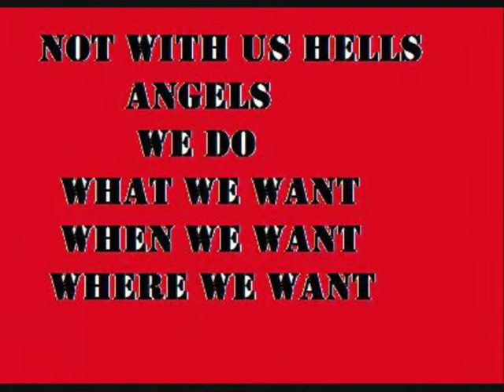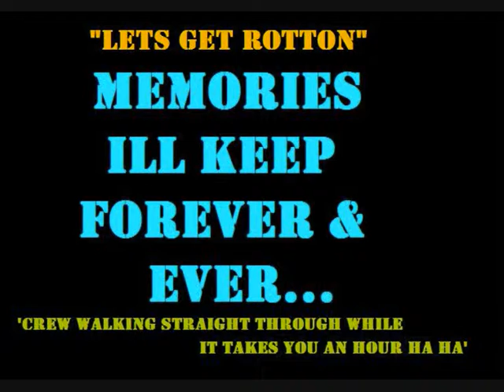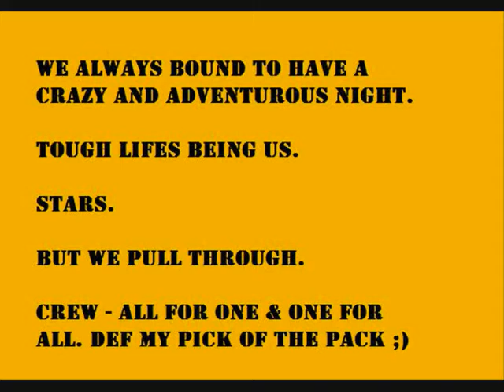C R E W